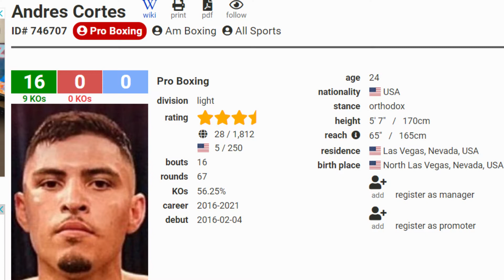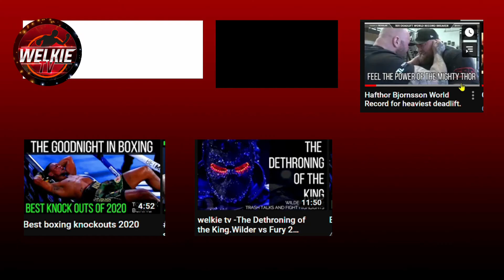Mark Bernaldez TKO! Napailing nalang sa referee.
Revenge" - FREE HARD Non Copyright Rap Beat/ Instrumental (prod. Savage)